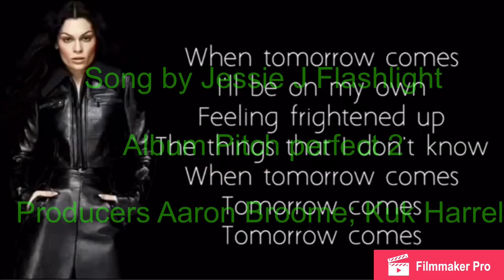Chicago PD Jay and Hailey Love story P1